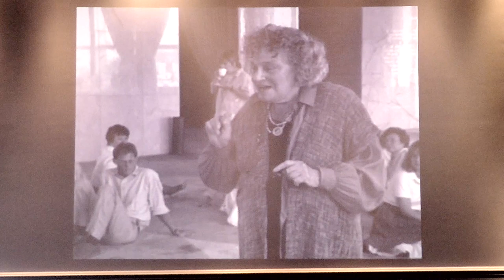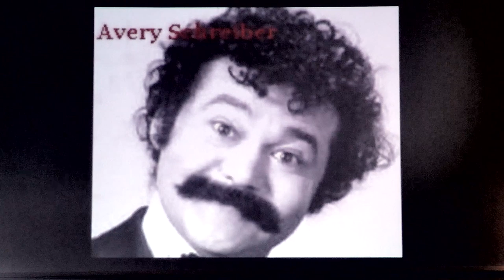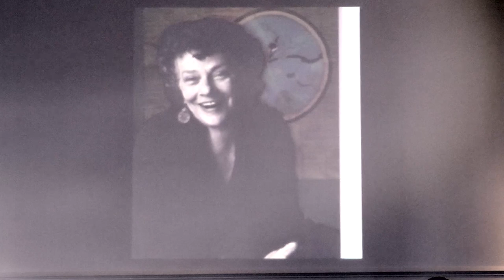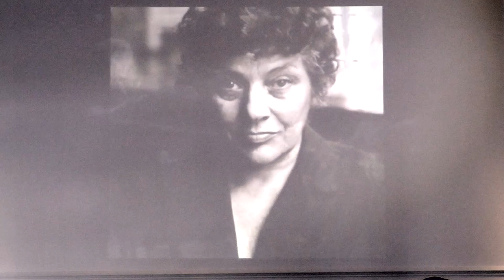Gary Schwartz on Spolin - Gary Schwartz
Viola Spolin pioneered improvisation training which changed the culture of entertainment and the arts in the 20th century. Her work goes beyond that. It is a map that points to a fundamental change in the way we can interact with each other spontaneously without fear, or artifice. I will profile Spolin and talk about where her work can lead us in the future.

Gary Schwartz is an actor/writer/director with more than 35 years experience teaching Improvisation to fellow professionals, business people, educators and groups of all kinds.
Gary's mentor and teacher was Viola Spolin, known as the mother of Improvisation. He is the foremost practitioner of Spolin's techniques and teaches in the US and abroad.